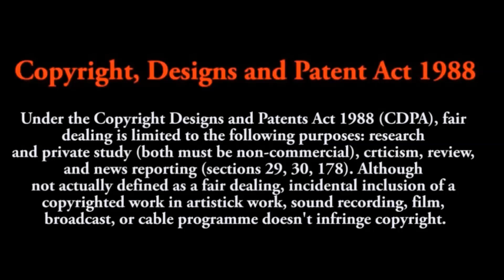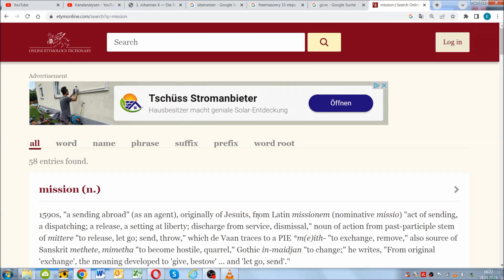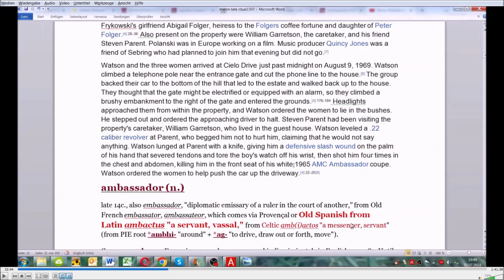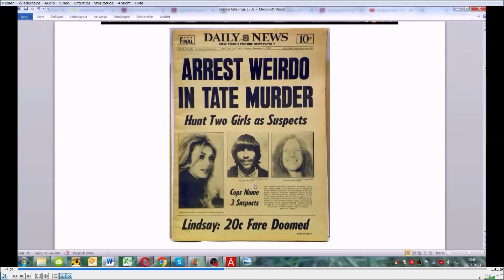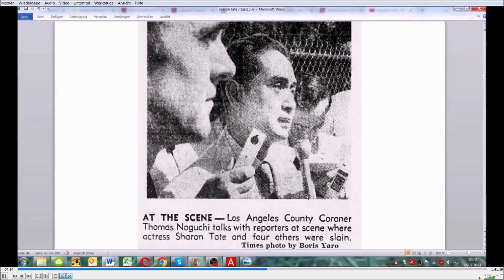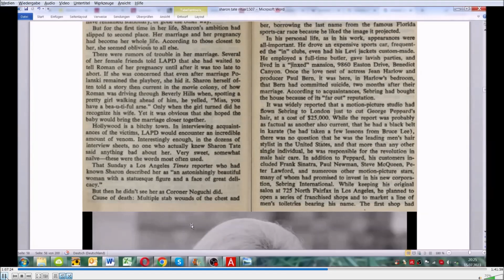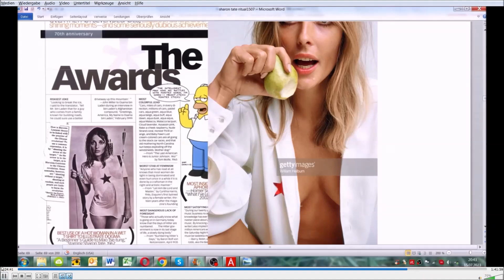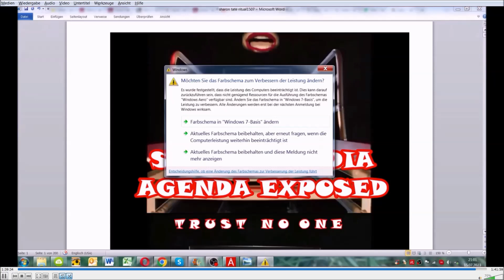SMA 237 Bruce Lee - 50 Jahre später #11 : Onkel Sam (Link zu 25 Videos in der Beschreibung !)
Das Buch findet ihr auf meinem Zweitkanal:
(25 Folgen in englisch, ihr müsst die Links anklicken):

Die deutsche nachsynchronisierte Version der Folge 11 des "Kriminalfalles" um Bruce Lee mit einem Umfang von 40 Folgen.

Die Reise von der ursprünglichen Wikipedia Erklärung bis hin zur höchstwahrscheinlichsten Lösung dieses Falles führt über 20 verschiedene Theorien und unzählige Falschaussagen.

Die Frage nach dem Wie und Warum wird uns nun für mehr als ein halbes Jahr begleiten und Ihr dürft miträtseln und Euch meinen Lösungsweg anschauen - mal sehen ob wir mit dem gesunden Menschenverstand auf dieselbe Lösung kommen.